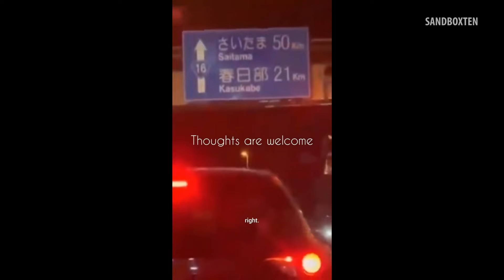SEE WHAT HAPPENED TODAY WITH HER SCARY VIDEOS